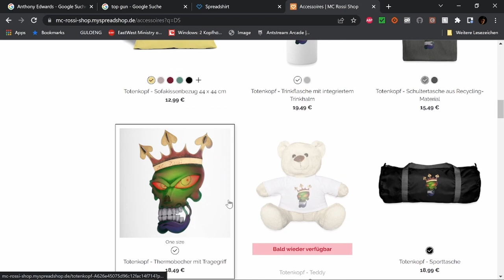Best of Twitch Okt 23 W 3 V 3